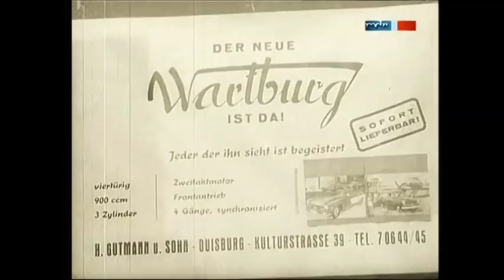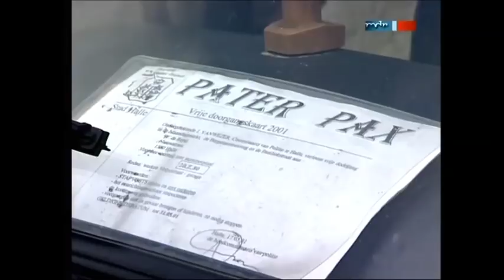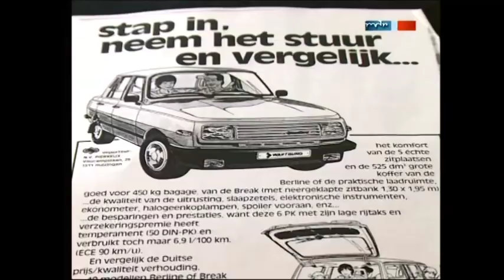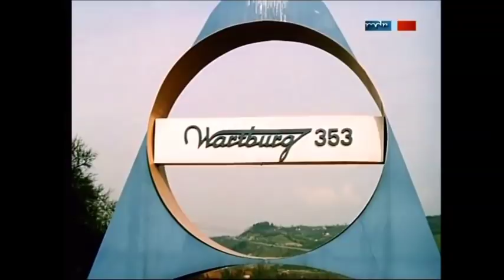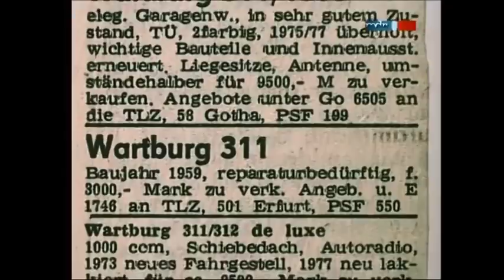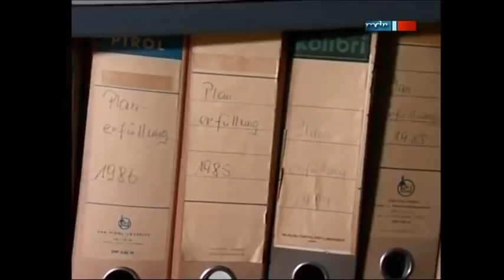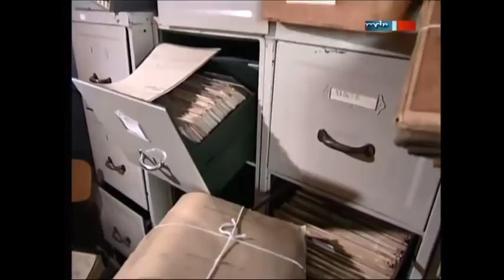Die Geschichte der Marke Wartburg - 1956 - 1991